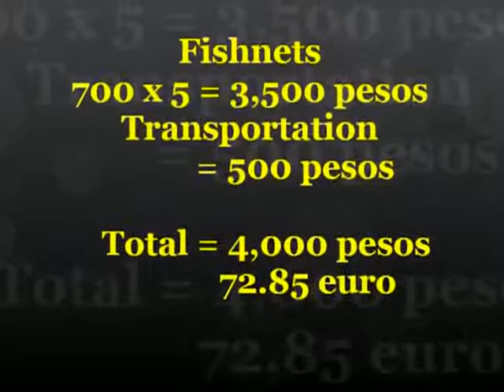Letsshare.tv volunteer project: New nets for a fisherman on Olango Island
Marvin P. (Pongcol) is in fact the very first Letsshare.tv volunteer. In 2006 Eric started with Divetracks and rented a boat. The captain was Macky Pongcol from Olango Island.
Eric decided to sponsor the school for Macky's eldest son Marvin. (not expecting anything because in Philippines the money can also be used for drinking or cock-fighting by the father:). But Macky was a responsible father and spent the money for school.
Later on Eric got impressed by Marvin. As son of a simple fisherman he became second in Cebu school chess championship. Note: he did not have a chessboard, he practiced with pieces of paper...
Now we are 7 years later. Many things have changed. Divetracks is now called Letsshare.tv, Marvin graduated from High School and now studies Business Accountancy, the most difficult study there is but for him it is "easy Sir Eric" (sponsor)
And the boy realizes its now also time for him to help others.
His neighbor needs new nets, are you the one? 4000 peso = 70 euro (1 euro - 57 peso)